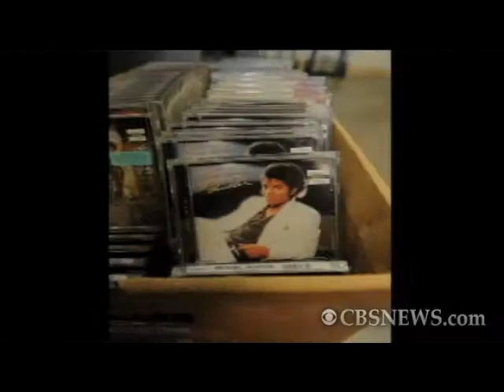Thriller Dance World Record Attempt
Michael Jackson fans in suburban Wisconsin attempted to break the world record for most dancers performing the dance routine from Jackson's mega music video, "Thriller". Gary Hamilton reports.